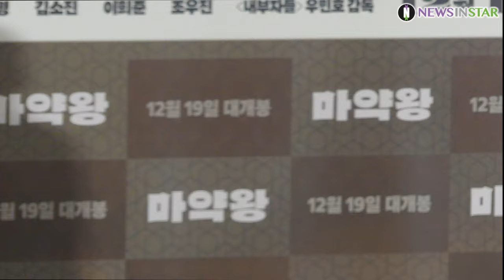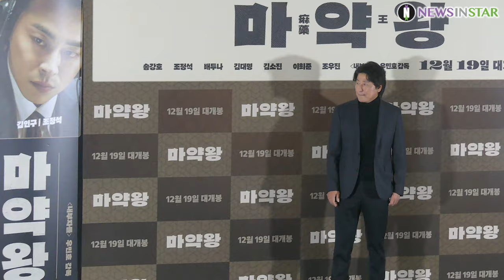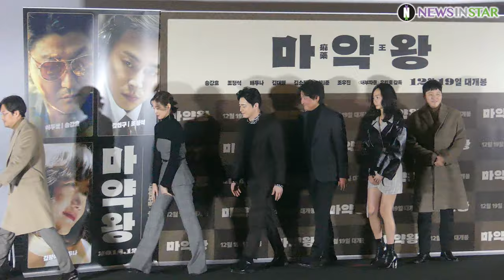181214 송강호X조정석X배두나X김대명X김소진 영화 '마약왕' 언론시사회 포토타임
14일 오후 서울시 용산구 CGV 용산아이파크몰에서는 영화 '마약왕' 언론시사회가 열렸다. 우민호 감독을 비롯해 주연 배우 송강호, 조정석, 배두나, 김대명, 김소진이 참석해 포토타임에서 포즈를 취하고 있다.